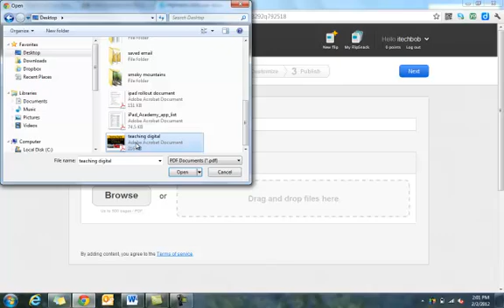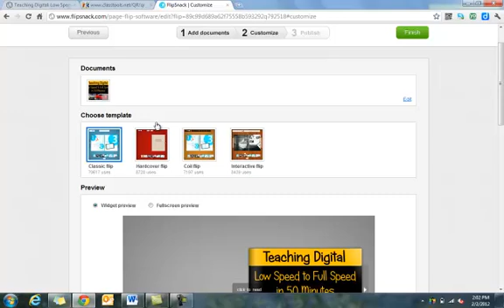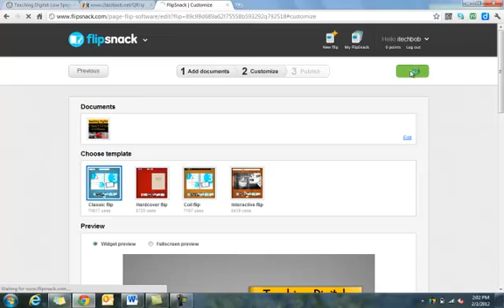Creating Online Flipbooks with Flipsnack.com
This is a short demo for creating Flipbooks with flipsnack.com